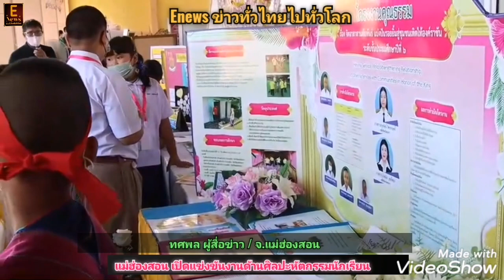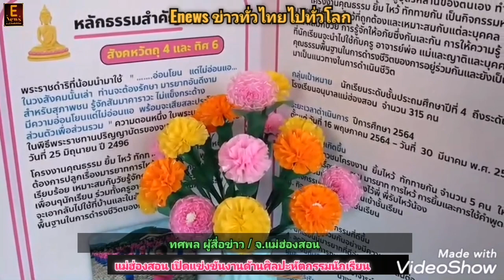แม่ฮ่องสอน​ เปิดแข่งขันงานด้านศิลปะหัตกรรมนักเรียน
ทศพล​ ผู้​สื่อข่าว

เปิดแข่งขันงานด้านศิลปะหัตกรรมนักเรียน

แม่ฮ่องสอน เปิดการแข่งขันศิลปะหัตถกรรมนักเรียน  เป็นเวทีให้นักเรียนได้แสดงออกอย่างเป็นรูปธรรม ทั้งทางด้านวิชาการ ด้านเทคโนโลยี ด้านวิชาชีพ และด้านศิลปะ รู้คุณค่าในตัวเองและเกิดความภาคภูมิใจ อันเป็นประโยชน์ต่อนักเรียน ครู ผู้บริหารสถานศึกษา ตลอดถึงผู้เกี่ยวข้องทุกฝ่าย

เมื่อวันที่ 17 กันยายน 2565  นายประเสริฐ  จิตพลีชีพ รองผู้ว่าราชการจังหวัดแม่ฮ่องสอน  เป็นประธาน พร้อมด้วย นางเกล็ดดาว สุวรรณบาตร์ ผู้อำนวยการสำนักงานเขตพื้นที่การศึกษาประถมศึกษาแม่ฮ่องสอน เขต 1 เปิดกิจกรรมการแข่งขันศิลปะหัตถกรรมนักเรียน ครั้งที่ 70 ปีการศึกษา 2565 ระดับเขตพื้นที่การศึกษา ณ อาคารประชุมโรงเรียนอนุบาลแม่ฮ่องสอน

นางเกล็ดดาว สุวรรณบาตร์ ผู้อำนวยการสำนักงานเขตพื้นที่การศึกษาประถมศึกษาแม่ฮ่องสอน เขต 1 เปิดเผยว่า ในการจัดการศึกษาขั้นพื้นฐาน สำหรับเด็กและเยาวชนให้เป็นผู้ที่ถึงพร้อมด้วยคุณลักษณะที่พึงประสงค์สอดคล้องตามเจตนารมณ์ของพระราชบัญญัติการศึกษาแห่งชาติ โดยได้นำพระราชปณิธานของล้นเกล้ารัชกาลที่ 6  ซึ่งทรงริเริ่มการจัดงาน มาสืบสานถ่ายทอดสู่อนุชนรุ่นหลัง จุดมุ่งหมายของกิจกรรมเพื่อจะแนะนำชักจูงให้เด็กชาย หญิงในสมัยนั้นได้เอาใจใส่ฝึกหัตถศิลป์ หัตถกรรม ซึ่งเป็นทางเลี้ยงอาชีพต่าง ๆ เพื่อจะกันการที่เด็กทั้งหลายพากันนิยมในการเป็นเสมียนหรือเข้าทำราชการให้น้อยลง" และได้จัดสืบเนื่องกันมาตั้งแต่ ปี พ.ศ. 2455 จนถึงครั้งนี้เป็นครั้งที่ 70 เพื่อสร้างโอกาสให้แก่เด็กและเยาวชนได้แสดงออกซึ่งอัจฉริยภาพ ศักยภาพและสุนทรียภาพอย่างสร้างสรรค์ ตลอดจนเป็นการสนับสนุนส่งเสริมให้ครูและบุคลากรทางการศึกษาได้ใช้ความรู้ความสามารถ ในการพัฒนาการเรียนการสอนอย่างเต็มความสามารถ

ผอ.เขตพื้นที่การศึกษาประถมศึกษาแม่ฮ่องสอนเขต 1 กล่าวต่อไปว่า สำนักงานเขตพื้นที่การศึกษาประถศึกษาแม่ฮ่องสอนเขต 1 จึงได้จัดการแข่งขันศิลปหัตถกรรมนักเรียน ครั้งที่ 70 ปีการศึกษา 2565 ระดับเขตพื้นที่การศึกษา ขึ้น เพื่อสืบสานพระราชปณิธานของล้นเกล้ารัชกาลที่ 6 ซึ่งมีจุดมุ่งหมายเพื่อส่งเสริมให้นักเรียนเอาใจใส่ ฝึกหัดศิลปหัตถกรรม ที่จะเป็นพื้นฐานในการประกอบอาชีพในอนาคต  เพื่อให้นักเรียนได้รับการพัฒนาทักษะทางด้านวิชาการ ด้านเทคโนโลยีด้านวิชาชีพ และด้านศิลปะ รู้คุณค่าในตัวเอง เกิดความภาคภูมิในความเป็นไทยเกิดความรัก และหวงแหนมรดกทางวัฒนธรรมของไทย  เป็นเวทีให้นักเรียนได้แสดงออกตามความสามารถของตนเองอย่างสร้างสรรค์เกิดการแลกเปลี่ยนเรียนรู้ นำมาต่อยอดการเรียนการสอน และพัฒนานวัตกรรมสร้างสรรค์  สู่ชุมชนและ เช่น การแข่งขันคัดลายมือสื่อภาษาไทย โครงงานคณิตศาสตร์ โครงงานวิทยาศาสตร์ โครงงานด้านคุณธรรม การเล่านิทาน การสร้างการ์ตูนด้วยโปรแกรมคอมพิวเตอร์กราฟิก และการแข่งขันด้านอื่น  มีหลากหลายกิจกรรมที่เข้าประกวดโดยได้รับการสนับสนุนคณะกรรมการตัดสินจากหน่วยงานภายนอกคณะครู และบุคลากรทางการศึกษา ที่มีความรู้ ความเชี่ยวชาญ ตามกลุ่มสาระวิชา

นายประเสริฐ จิตพลีชีพ รองผู้ว่าราชการจังหวัดแม่ฮ่องสอน  เปิดเผยว่าการแข่งขันศิลปะหัตถกรรมนักเรียน  เป็นเวทีให้นักเรียนได้แสดงออกอย่างเป็นรูปธรรม ทั้งทางด้านวิชาการ ด้านเทคโนโลยี ด้านวิชาชีพ และด้านศิลปะ รู้คุณค่าในตัวเองและเกิดความภาคภูมิใจ อันเป็นประโยชน์ต่อนักเรียน ครู ผู้บริหารสถานศึกษา ตลอดถึงผู้เกี่ยวข้องทุกฝ่าย ซึ่งจะได้เรียนรู้ และนำความรู้ไปใช้ในการเสริมแนวคิดสร้างสรรค์งานใหม่ หรือนำไปปรับปรุงแก้ไขและพัฒนางาน ให้มีคุณภาพ ส่งผลในการพัฒนาเยาวชน ให้มีความรู้และเป็นคนดี คนเก่ง ดำรงชีวิตในสังคมได้อย่างมีความสุข ตลอดจนสร้างสรรค์สังคมให้ดีงาม ซึ่งถือว่าเป็นหัวใจของการจัดการศึกษา นอกจากนี้ยังเป็นการแสดงถึงศักยภาพแห่งความสำเร็จทางการศึกษาของแต่ละโรงเรียน ซึ่งเป็นผลงานปรากฎให้เห็นชัดเจนว่าผู้บริหารสถานศึกษา ครู และบุคลากรทางการศึกษา มีคุณภาพ ส่งผลให้นักเรียนเป็นคนดี  เป็น​คน​เก่ง